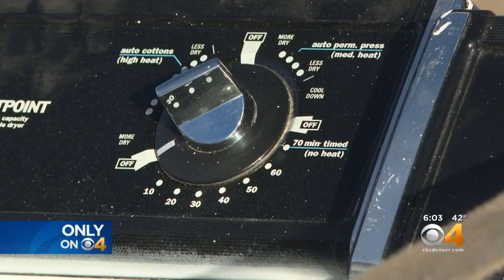Man Living In RV Can't Park It In Jefferson County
Joseph Kniss says this is the first home he's had in 12 years.